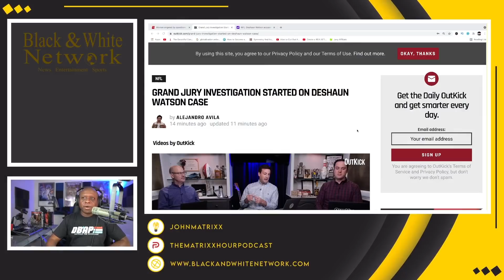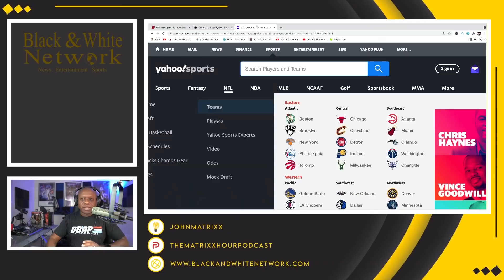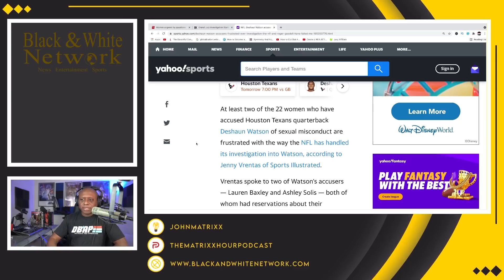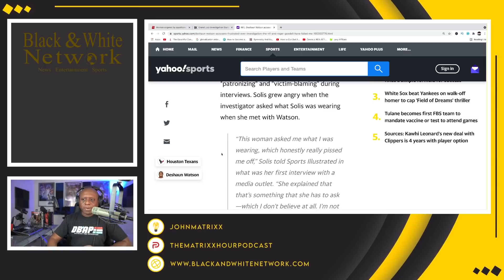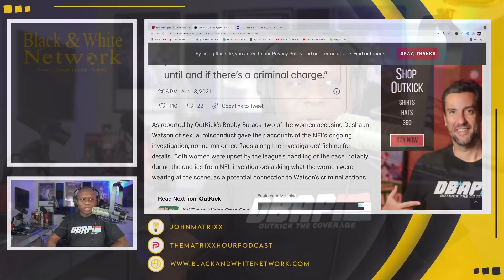Deshaun Watson in SERIOUS TROUBLE as Grand Jury convenes to bring CRIMINAL CHARGES! | Women SLAM NFL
Business Address:
14237 E SAM HOUSTON PKWY N STE 200
BOX 147